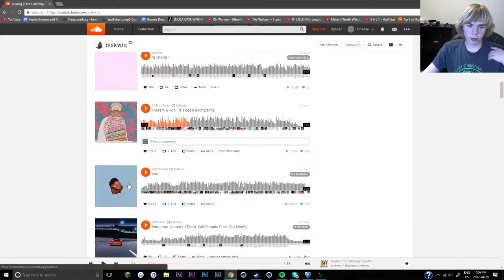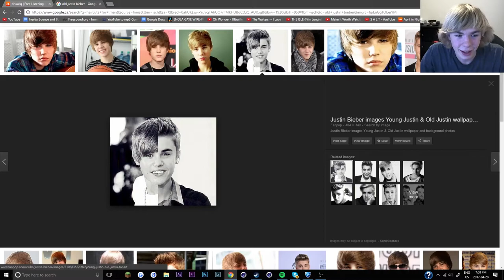I'M BACK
If you wanna know the music tell me the time and I gattchu!
Cya doods later! Bye.